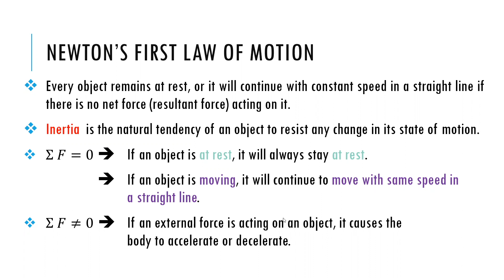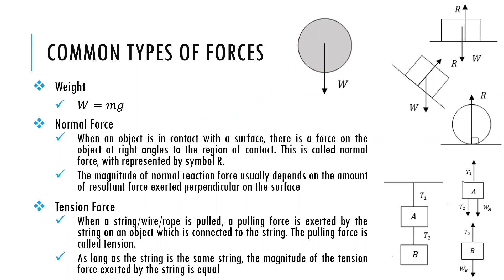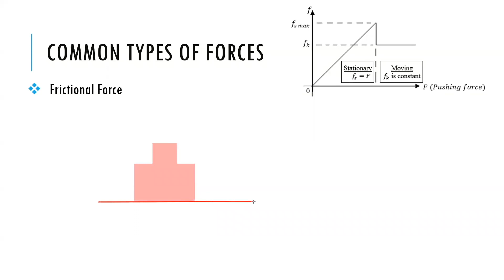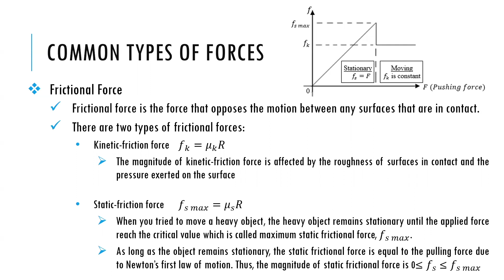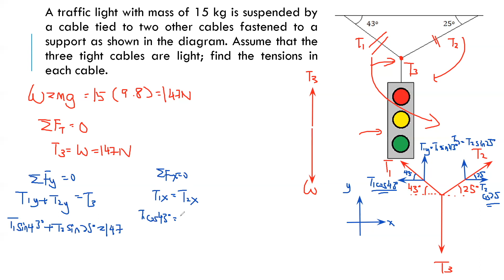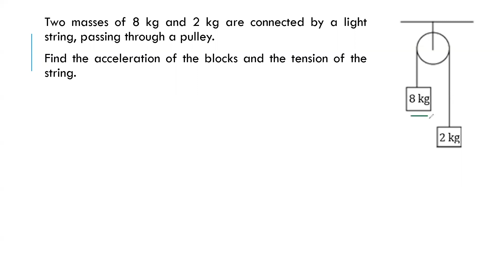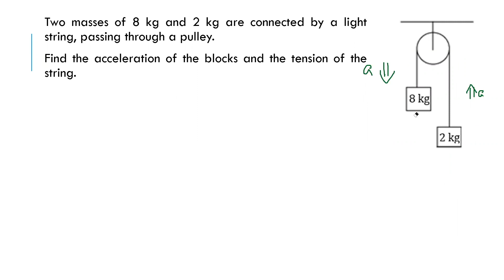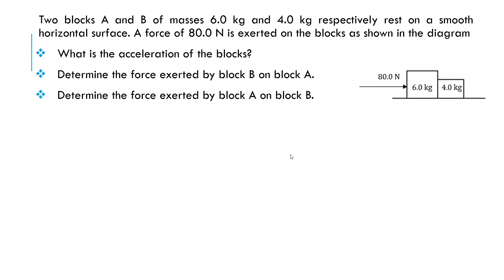UEC Mechanics Linear Motion 統考力學 力与运动 Force and Motion Part A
此影片是為統考力學的力与運動做一個總結。此頻道將會不定時地上傳有關統考物理的題目，題目是以英文為主要語言，但會以中文解釋。
This video has summarised UEC Mechanics Chapter 3 Force and Motion. This channel will upload videos related to UEC Physics Question.

0:00 Introduction
0:31 Newton's Law of Motion
4:29 Common Types of Force
24:25 Lami's Theorem
26:50 Example - Lami's Theorem
36:04 Example - Inclined Plane
44:37 Example - Simple Pulley
49:25 Example - Newton's Third Law of Motion
53:54 Example - Inclined Plane + Simple Pulley